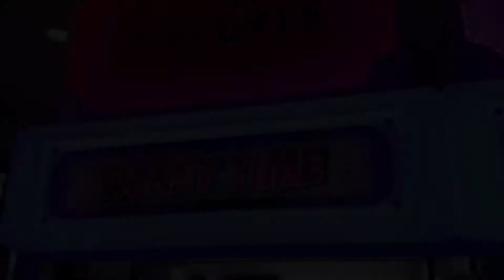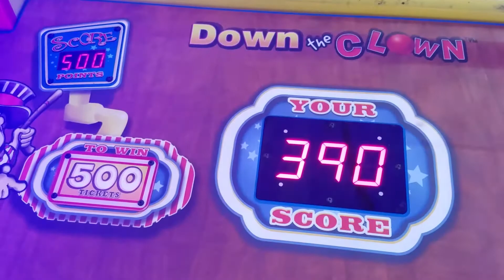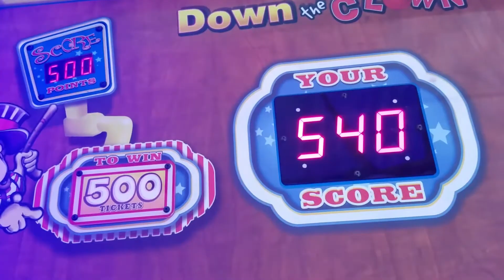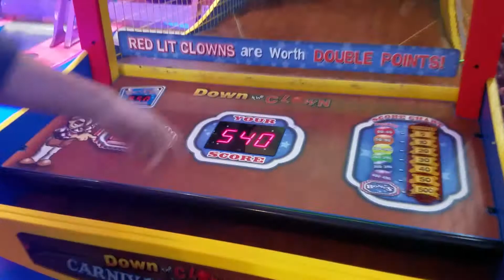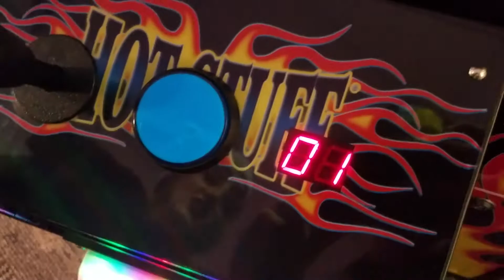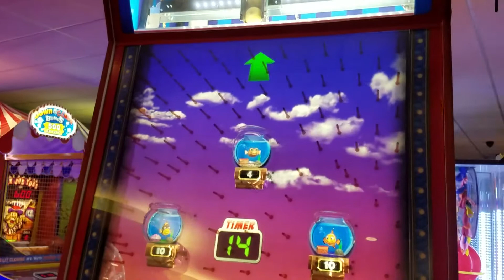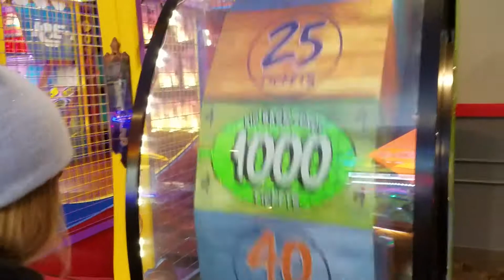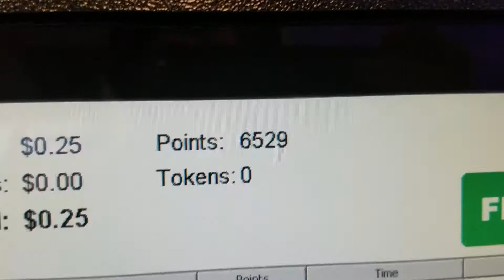WINNING ON MALFUNCTIONING ARCADE GAMES!!!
We went to the arcade and the games malfunctioning helped us win extra prizes and tickets!!!